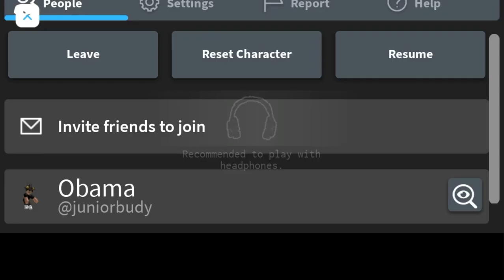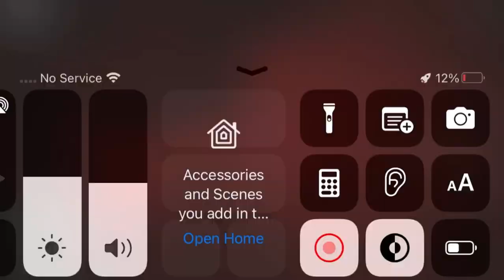Roblox Chain Bug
I’m not being mean just making the developers fix this bug.